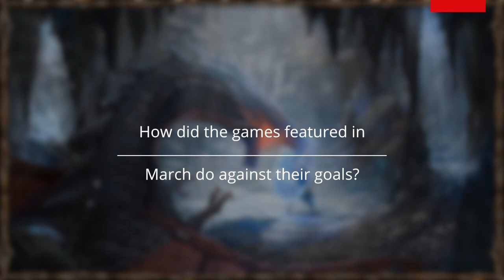Top 5 Indie Games on Kickstarter - April 2018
Welcome to the Get Indie Gamin’s Kickstarter showcase for April 2018. In this series, we pick out and cover 5 of the best looking games looking for funding via this crowd source platform:  See anything you like?  Please let us know in the usual places.

EDIT: The design a monster reward is $500 rather than $5,000 as we say in the video - apologies for the confusion.